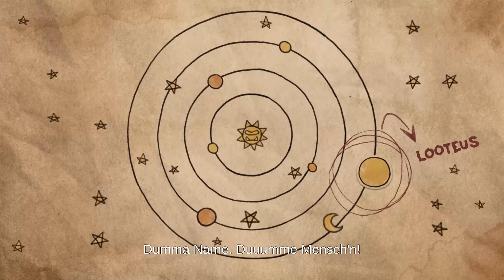Warhammer 40,000: Shootas, Blood & Teef | Spiel Vorstellung | PC | Deutsch! | 1440p | 1000 FPS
Moin,

hatte mal von Warhammer 40,000: Shootas, Blood & Teef ein Video gemacht, nur vergessen es online zu stellen! Falls es also zeitlich nicht mehr so ganz passt, verzeiht! Dennoch möchte ich euch einen kleinen Eindruck von dem Spiel vermitteln.
Waaagh! ihr süßen.